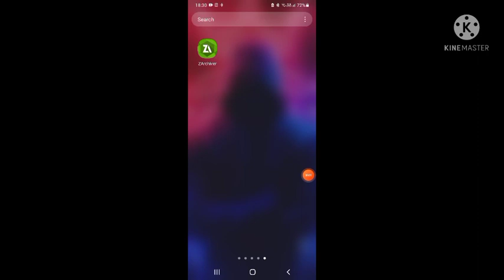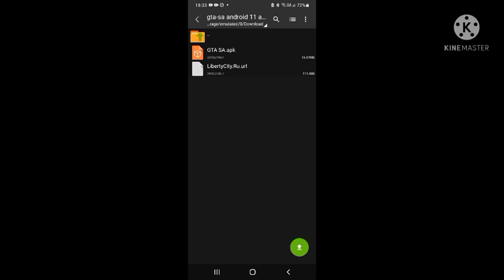How to download GTA San Andreas in Android free